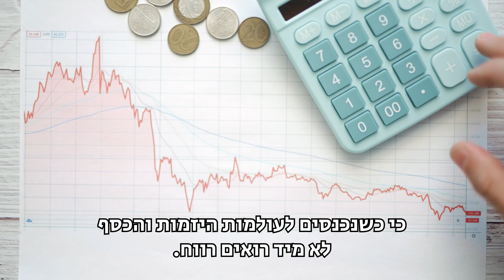2 יתרונות בכניסה לעולמות היזמות והכסף בגיל צעיר